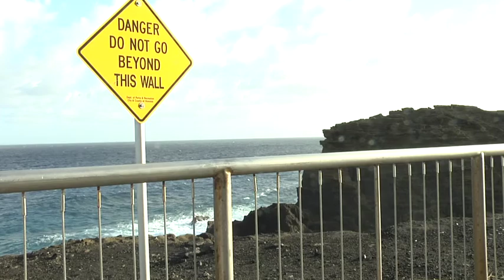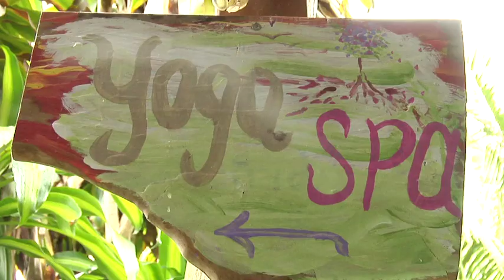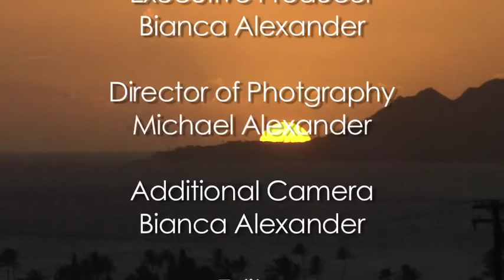SURF + TURF: CATCHING THE YOGA WAVE IN OAHU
On this episode, hang ten in Hawaii for a day of surfing and yoga at pro surfer Rochelle Ballard’s Surf Into Yoga retreat on Oahu’s North Shore, infamous for great waves and as the stomping grounds of surfing legends.